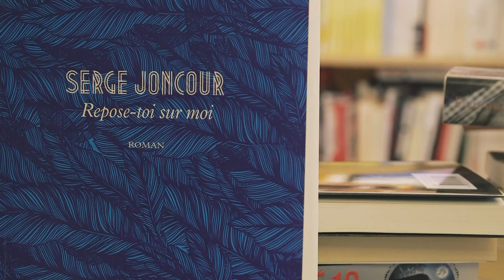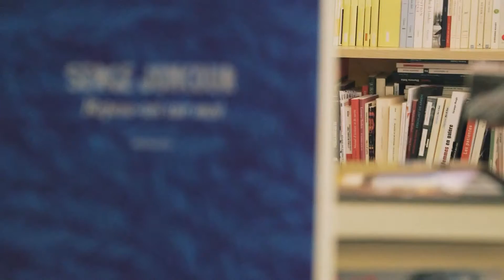Lecture de Serge Joncour pour son nouveau roman Repose-toi sur moi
A l'occasion de la rentrée littéraire 2016, Serge Joncour se propose de lire un extrait de son livre Repose-toi sur moi pour L'Actu Littéraire.